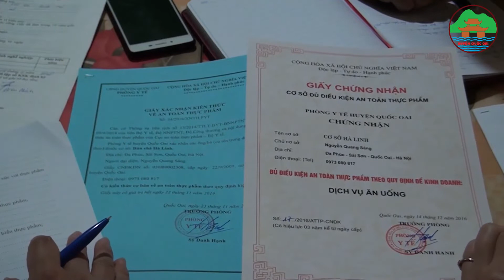Huyện Quốc Oai: Chương Trình Thời Sự Tuần 14 Năm 2019